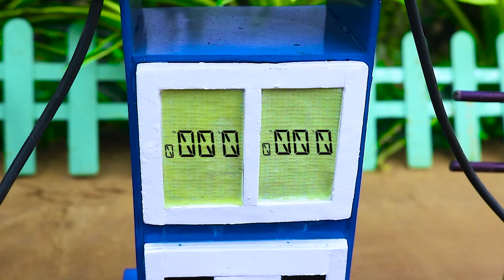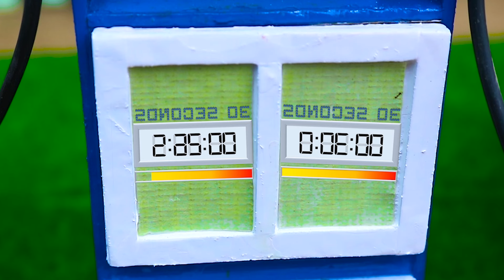top most crative diy mini tractor plough machine science project of diy farm model